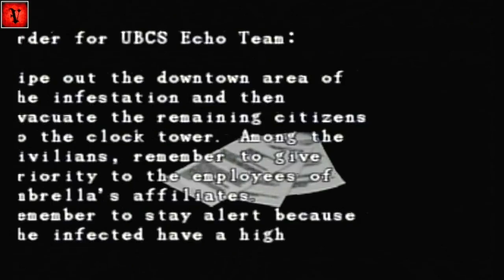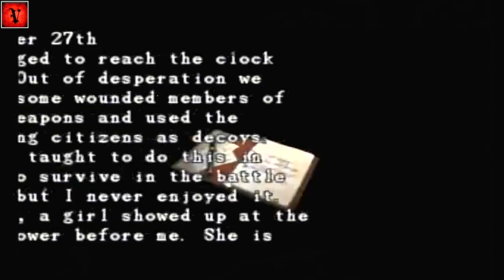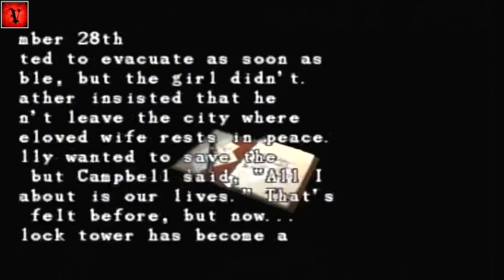Resident Evil 3 Nemesis (PS1, 1999): Ep #4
Welcome to Episode #4 of my Resident Evil 3: Nemesis non-commentary walkthrough! 🎮

Join Jill Valentine as she continues her survival horror adventure in Raccoon City amidst a deadly outbreak. 🧟‍♀️ In this episode, Jill will face intense battles, solve intricate puzzles, and continue her quest to survive against all odds. This episode features thrilling encounters with Nemesis, the investigation of the gas station, and efforts to fix the trolley to reach the St. Michael Clock Tower. Whether you’re playing along or just enjoying, I hope you find this series helpful and entertaining.

About Jill Valentine:
In the early 1990s, Jill Valentine served in the U.S. Army, where her bomb disposal and lock-picking skills caught the attention of Delta Force recruiters. Although Delta Force rarely enlists women, she completed their six-month Operator Training Course, becoming one of the few women globally with such training. Known for her precision, agility, resilience, courage, and judgment, she excelled in defusing intricate explosives. During her service, she befriended fellow soldier Forest Speyer. Valentine left...

In 1996, Valentine was recruited by Albert Wesker to join the Special Tactics and Rescue Service (S.T.A.R.S.) within the Raccoon Police Department (RPD). This elite unit made up of military veterans and weapons-trained scientists, handled serious crimes in Raccoon City. While keeping her special forces background and personal life private, Valentine forged friendships with S.T.A.R.S. members, particularly Chris Redfield, with whom she frequently trained to improve her marksmanship. By July 1998, she was the only woman on Captain Wesker's Alpha Team, serving as the break-and-entry specialist and working closely with helicopter pilot Brad Vickers.

Timestamps:
All key items and puzzle solutions are timestamped to ensure you won’t miss a thing! 🔍 Note that some puzzles randomize, so I’ll cover all possible solutions to help you through any scenario.

00:00 - Leaving Downtown Safe Room

00:30 - Zombie Ambush City Hall

00:58 - Returning to Stagla Gas Station

01:06 - Using Wrench to open the shutter

01:57 - Jill & Carlos @ Gas Station Cutscene 1

02:20 - Jill & Carlos @ Gas Station Cutscene 2

02:42 - Going to help Carlos Stop Zombie Horde / Cutscene 3

03:00 - Jill & Carlos after defending the incoming horde Cutscene 4

03:50 - Jill Investigates more of the gas station

03:54 - F. Aid Spray

05:52 - Oil Temperature Control Puzzle

07:29 - Machine Oil Location

07:37 - Machine Oil + Oil Additive = Mixed Oil

07:45 - Jill Escapes Gas Station Inferno

08:44 - Jill Vs Nemesis Boss Fight 5

10:03 - Victory Dance :)

10:19 - Running to Downtown Safe Room

12:41 - Skip Safe Room Prep

12:43 - Taking the Mixed Oil to the Trolley

14:13 - Surviving The Giant Worm Attack

16:14 - Fixing The Trolley

16:16 - Using Fuse

16:23 - Using Mixed Oil

16:30 - Jill & U.B.C.S. Trolly Cutscene 1

17:25 - Jill & U.B.C.S. Trolly Cutscene 2

18:02 - Jill Vs Nemesis Boss Fight 6

18:43 - U.B.C.S. Mikhail’s Sacrifice

19:33 - Choice Use the emergency brake

20:28 - Arriving @ St.Michael Clock Tower

22:51 - Current Location Clocktower Map 1

25:16 - Gunpowder B x2 & A x2

27:39 - Clock T. Key 1 / Winder Key Location

27:59 - Zombie Horde Attack @ Clocktower

28:43 - Jill talks to Carlos in the Dining Area

30:27 - Operation instructions

31:42 - Complete Clock Tower Map Location

31:48 - Current Location Clocktower Map 2

32:04 - Music Box Puzzle Hint 1

32:41 - Music Box Puzzle Hint 2

33:56 - Investigating the Clock Tower

34:14 - Art Picture Postcard

38:03 - Skip Un-Safe Room Prep

38:38 - Clock T. Key 2 / Bezel Ley Location

38:44 - Flaming Zombies Incoming

41:55 - Skip Safe Room Prep

44:55 - Giant spiders Attack Jill 1

46:13 - Activating Spotlight

46:26 - Using the Bezel Key

47:48 - Gunpowder A x2

50:33 - Skip Safe Room Prep

50:36 - Silver Gear Location

51:15 - Music Box Puzzle

52:57 - Chronos Chain Location

53:51 - Jill Vs Nemesis Boss Fight 6 Choice

56:10 - Skip Safe Room Prep

56:24 - Using Chronos Key

56:49 - Giant spiders Attack Jill 2

58:07 - G. Launcher Rounds?

58:37 - Mercenaries Pocketbook

1:00:32 - Investigating Past Present & Future Goddess Puzzle

1:04:37 - End of episode 4